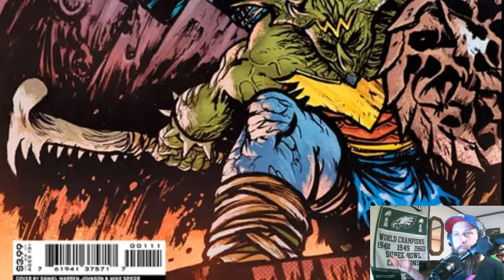Top 5 New Comics for May 10th & 11th 2022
Chris gives you Fortress Comics Top 5 must buy comics for this week. Make sure to go to the comic shop or digital storefront with the knowledge to get the most out of your dollar!

Jurassic League #1
Writer-Daniel Warren Johnson
Art-Juan Gedeon

Hulk vs. Thor: Banner of War Alpha #1
Writer-Donny Cates
Art-Martin Coccolo

Captain America: Symbol of Truth #1
Writer-Tochi Onyebuchi
Art-R.B. Silva

Crossover #13
Writer-Donny Cates
Art-Geoff Shaw

Eight Billion Genies #1
Writer-Charles Soule
Art-Ryan Browne

Find Chris @fortresschris on twitter

Follow Fortress Comics on twitter @FortressComics_

Fortressofcomicnews.com